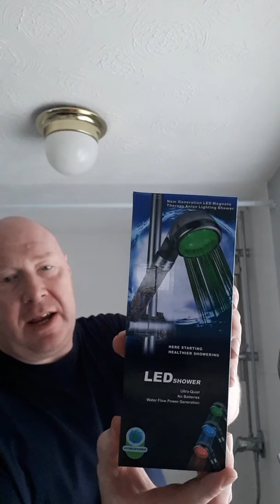LED Shower Head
LED Shower Head that changes colour.